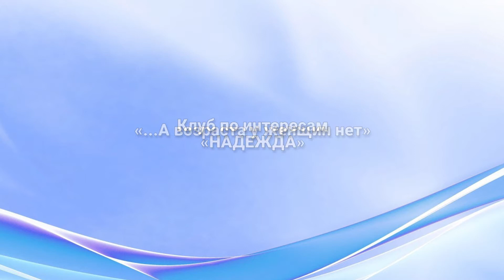Клуб по интересам "Надежда"